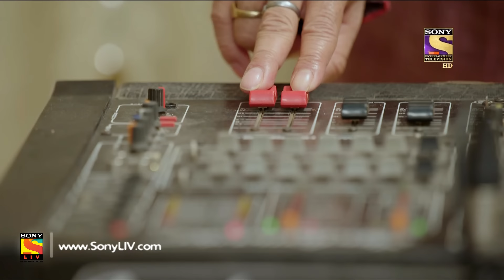Beyhadh - बेहद - Ep 238 - 7th September, 2017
Episode 238:
Arjun and Saanjh forget about Maya for a brief period and enjoy the ceremonies. While in custody, Maya claims that on the day of Arjun’s wedding, she will transform into her previous self. A person sent by Maya makes sure Arjun and Saanjh are reminded about Maya. After learning of his presence, Arjun tries to chase him down.